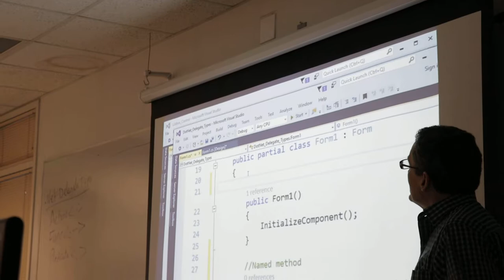pan up from right to projection